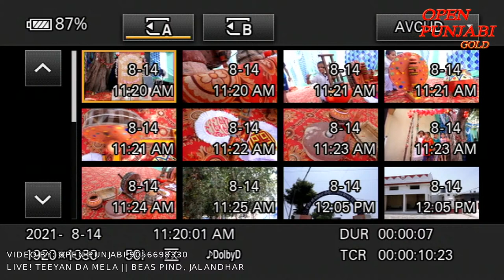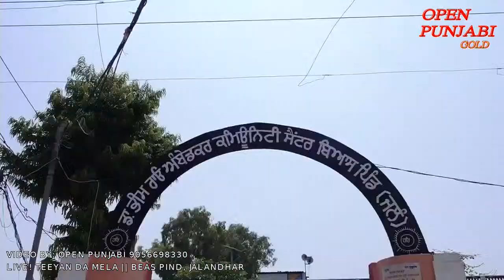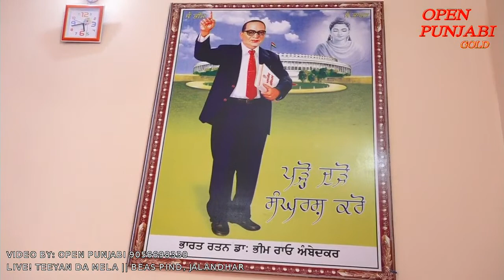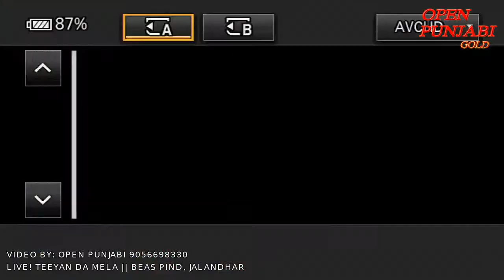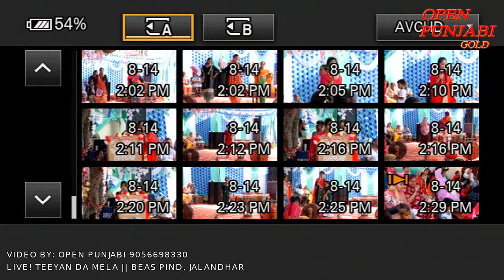LIVE! TEEYAN DA MELA || BEAS PIND, JALANDHAR || OPEN PUNJABI GOLD